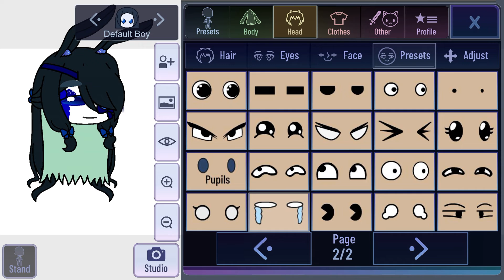I made a detailed eye in gacha club